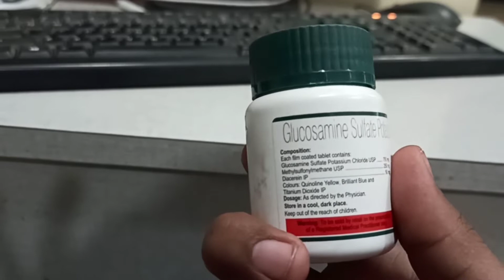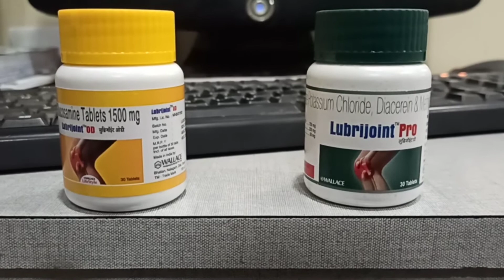और कंधों में चिकनाहट बढ़ाने के लिए खायें ये 6, दर्द, सूजन, गठिया से ..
Lubrijoint Pro Tablet may be prescribed alone or in combination with another medicine. It is best taken with food. This will prevent you from getting an upset stomach. You should take it regularly as advised by your doctor. Do not take more or use it for a longer duration than recommended by your doctor.

Using this medicine may cause a few common side effects such as nausea, diarrhea, constipation, indigestion, heartburn, and urine discoloration. If you experienced any such side effects that does not resolve with time or get worse, you should let your doctor know. Your doctor may be able to suggest ways of preventing or reducing them.

The medicine may not be suitable for everybody. Before taking it, let your doctor know if you have any medical conditions or disorders. Let your doctor also know all the other medicines you are taking. Pregnant and breastfeeding mothers should consult their doctors first before using the medicine.

Uses of Lubrijoint Pro Tablet

Lubrijoint Pro Tablet is prescribed for:

Osteoarthritis